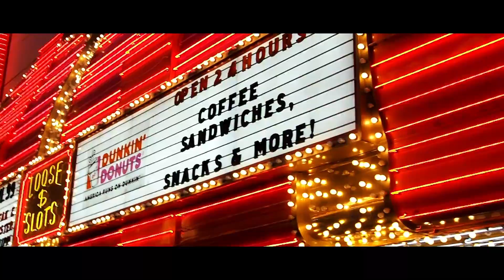LAS VEGAS DE NOCHE FIESTA DESPEDIDA DE SOLTEROS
Las Vegas de noche es una fiesta asegurada. Las Vegas las ciudad del pecado. Lo que pasa de noche en las Vegas se queda en las Vegas!!  Hoy celebramos nuestra despedida de solteros.
DALE AMOR AL VÍDEO EN ESTA NOCHE CAL!ENTE

🔹 Twitter.com/camenruta
🔸 Facebook.com/camaraenruta/
🔹 Instagram.com/camaraenruta/